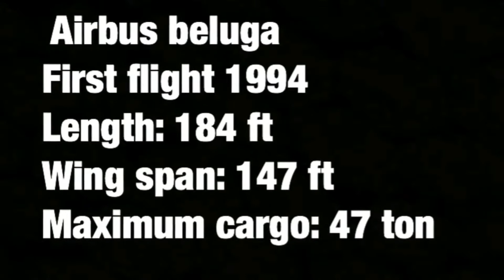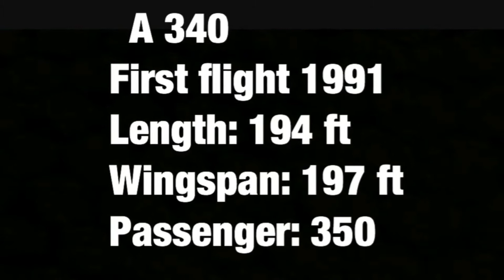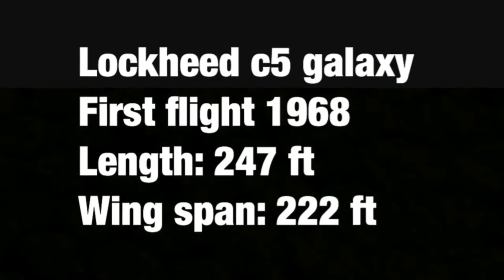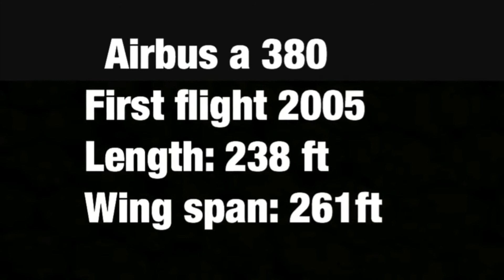Top 20 Airplane In The World